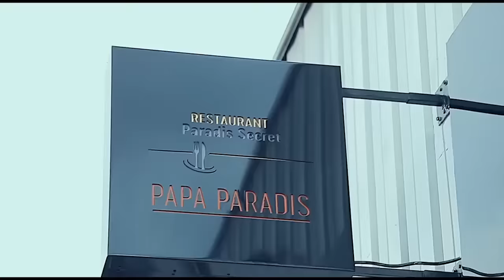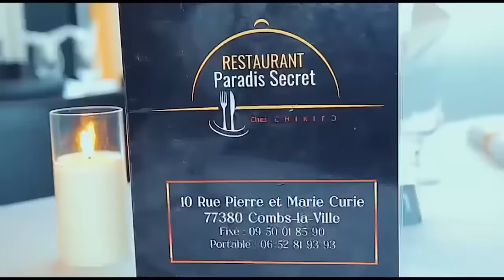ENTERREMENT De MAMAN BLANCHE TUNASI EN DIRECT DE MORGUE DU CINQUATENAIRE ARRIVEE DE PASTEUR MARCELLO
ENTERREMENT De MAMAN BLANCHE TUNASI EN DIRECT DE MORGUE DU CINQUATENAIRE ARRIVEE DE PASTEUR MARCELLO TUNASI Et L'AMBULANCE , ET MEMBRES DE L'EGISE LA COMPASSION